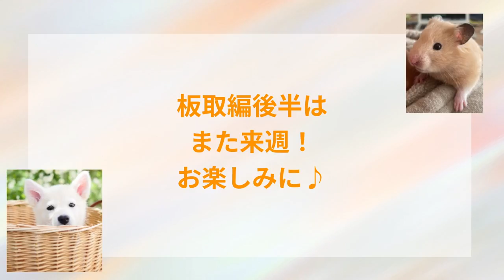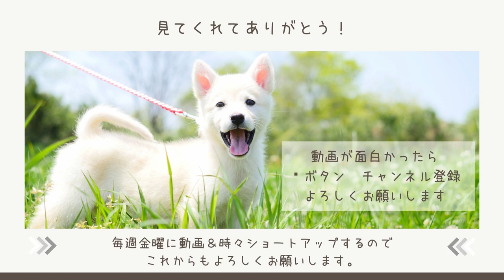【友達旅行 板取編前】大人も子供も楽しい！前半後半合わせて見てもらうとより板取を楽しめます！！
友達親子と一緒に大好きな板取へ！我が家はいつも「天然鮎料理店　おもだか」で遊ばせて頂きます。ここは天然鮎料理が食べられるだけでなく、キャンプもでき、BBQハウス（事前予約必要）もあり食材だけ持ち込めば後は有料ですが、炭やあみ、トングなど必要なものを借りることができます。敷地内には釣り堀もあり大人から子供まで楽しめます！釣り堀で釣ったマスは自分達で焼いてその場で食べることもできますし、袋と氷を貰って持って帰ることもできます。日帰りでも泊まっても楽しいです！

0:00   寝起きドッキリ！
1:14   クレーンゲームで大興奮
7:12   板取へ出発
10:47 釣り堀
12:43 原始人とBBQ
15:11 子供達が魚のあら取り
◇天然鮎料理店　おもだか
おもだか最寄り観光スポット
モネの池から車で２０分
板取温泉まで車で３分
川浦渓谷

【子供達が活躍するオススメ動画】

【友達紹介】
・よーこ　手先が器用でご飯作るのが上手！カナダではよーこがご飯作る係、私は切り込み片付け係でしたw
・そーた　かんたの一つ年下なのにカンタより背が大きくてビックリ！ルービックキューブと暗算が得意！！我が家でバッタの素揚げも食べてみたね！